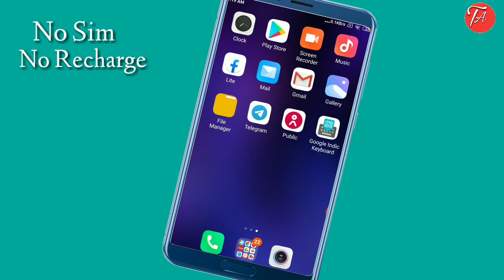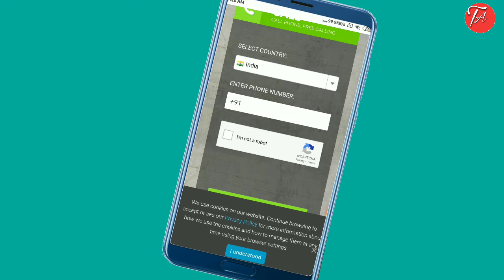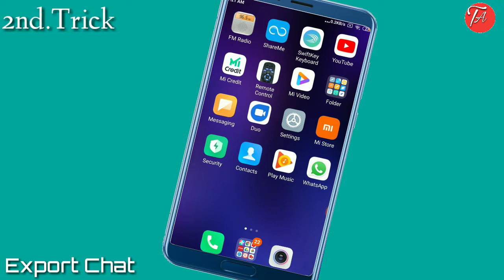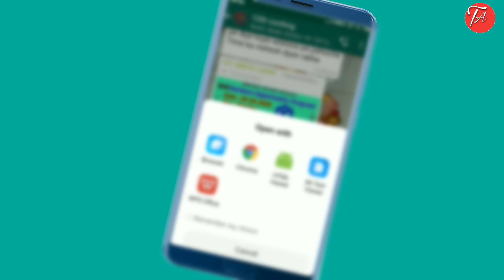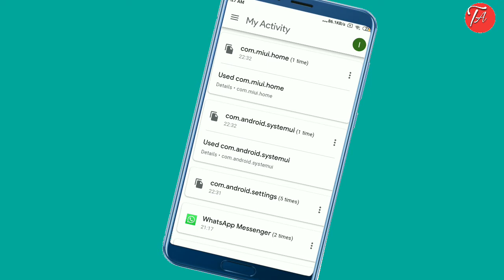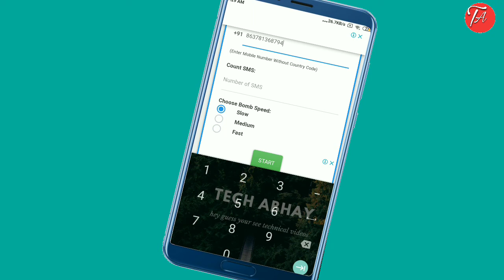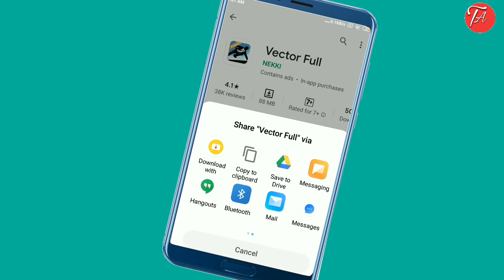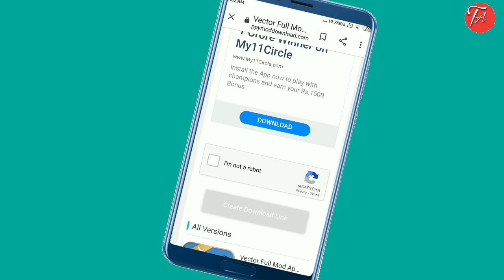Hacking all mobile apps||Android Mobile Top 5 Secret Powerful Tricks And Settings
Hello guys aaj ki is video me humne mobile ki kayi important and setting ke baare me sikha
Top 5 hidden setting in mobile

Your Queries;

Mobile hack h ya nahi kaise jane
Mobile hack remove
Mobile hacked how to stop
mobile hacks life
Mobile hack 5 minute craft
Mobile hack 5 minutes crafts stand
Mobile hack kivabo bujbo
Mobile hacking symptoms in tamil
Mobile hacking problem
Mobile hack hone se kaise bachaye
Mobile hack h ya nahi
Mobile hacking symptoms in hindi
Mobile hack kaise kare
Mobile hack karne ka tarika
best 5 hacking apps
Mobile hacking movies
top 5 mobile hacking tips and tricks
top 5 mobile hacking issues
Mobile hacking checking code In india
Mobile hacking news